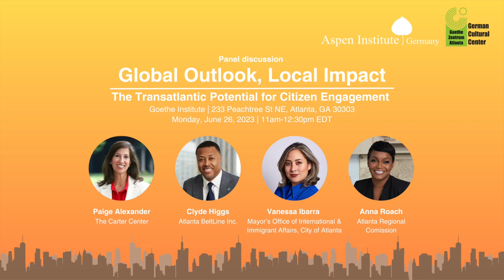Global Outlook, Local Impact: The Transatlantic Potential for Citizen Engagement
Cities around the world are growing rapidly, making it even more important to adapt quickly to changing circumstances and develop forward-looking strategies. To counter challenges ranging from climate to inequality to mobility, cities must be responsive to their citizens’ needs and priorities, requiring responsible leadership. Two issues are on top of the urban to-do list: Youth empowerment and workforce development. To shape the leaders of tomorrow, cities need to engage the young generation in decision-making early on. Offering economic opportunities and taking measures to develop a workforce fit for tomorrow’s challenges are necessary. Cities are not in this alone – transatlantic relations offer the ideal framework to cooperate and learn from the experiences of each other. By keeping a global outlook, cities ensure the local impact of their policies in a sustainable and inclusive way.

Speakers include
Paige Alexander (CEO, The Carter Center)
Clyde Higgs (President & CEO, Atlanta BeltLine Inc.)
Vanessa Ibarra (Director, Mayor’s Office of International & Immigrant Affairs, City of Atlanta)
Anna Roach (Executive Director & CEO, Atlanta Regional Commission)

Aspen Germany’s “Future Cities – A Transatlantic Townhall Project” brings together a group of urban actors from Berlin, Los Angeles, and Atlanta. The project seeks to provide new impetus for the development of the cities we live in and raise awareness for their complexities within the framework of transatlantic discourse.